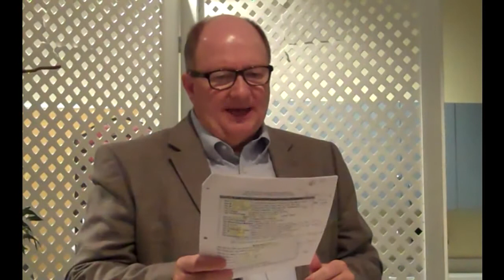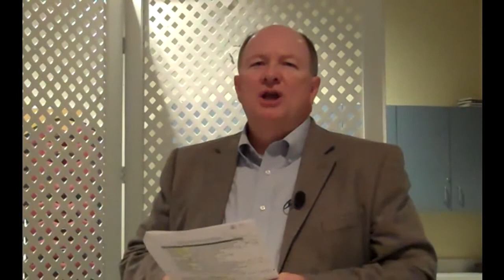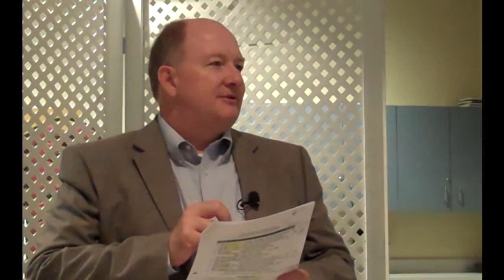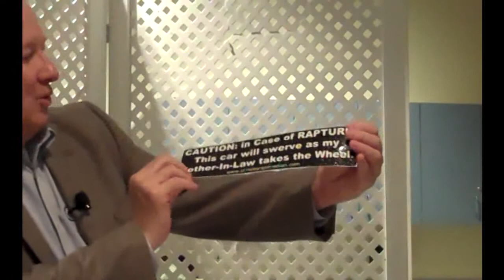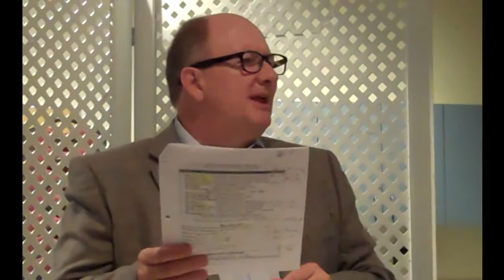How to Rebuild a Broken Relationship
CALM (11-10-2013); How to Rebuild a Broken Relationship